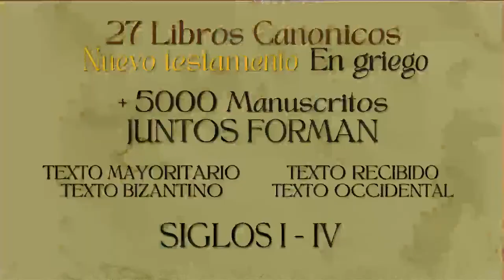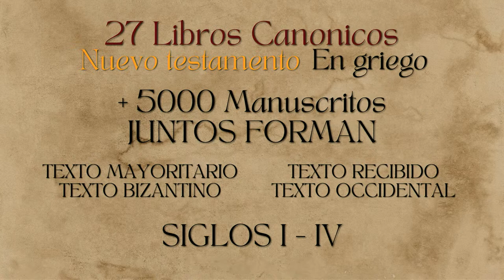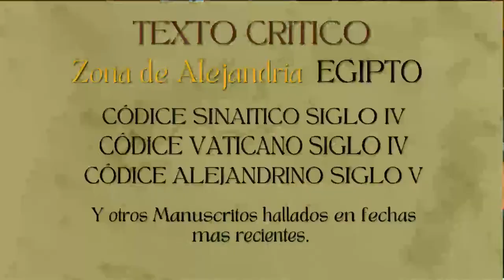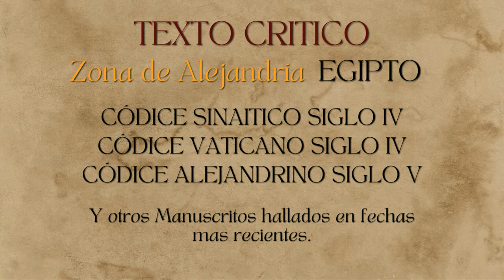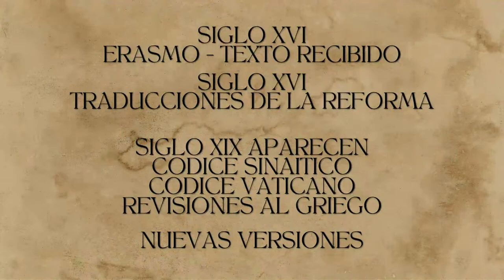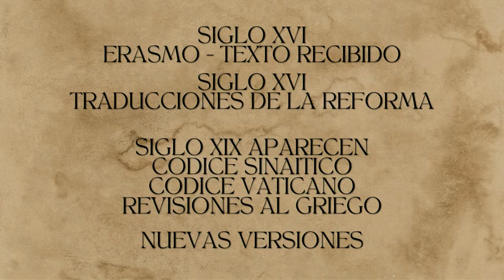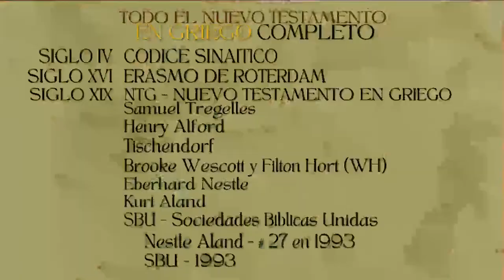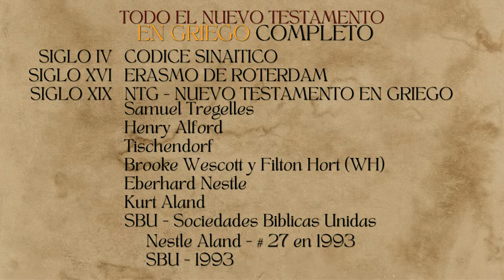Clase Dominical - El Canon de la Biblia 24 - Julio 16, 2023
119 E. Kelly Ave.
Pharr, TX.
78577